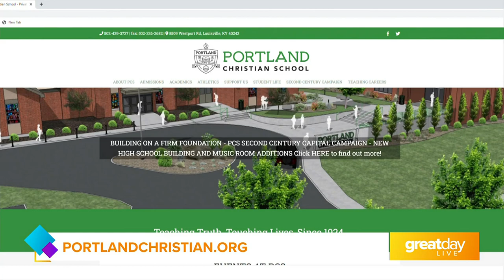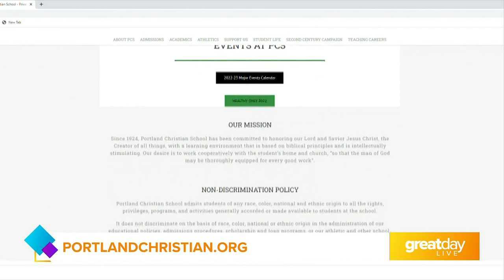GDL: Portland Christian School Spiritual Life